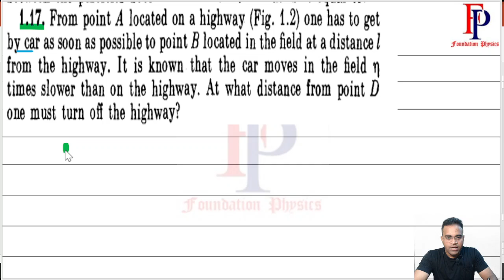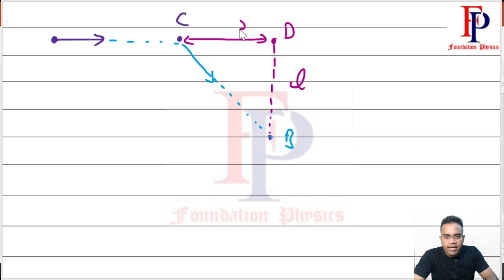IRODOV Q. 1.17 Solution by Siddharth Sir # JEE-NEET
From point A located on a highway (Fig. 1.2) one has to get
by car as soon as possible to point B located in the field at a distance 1
from the highway